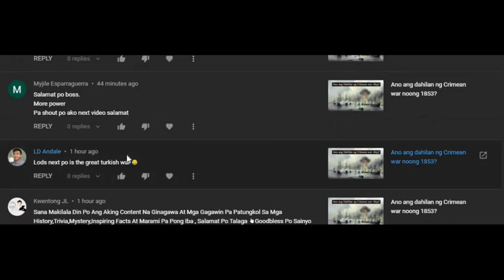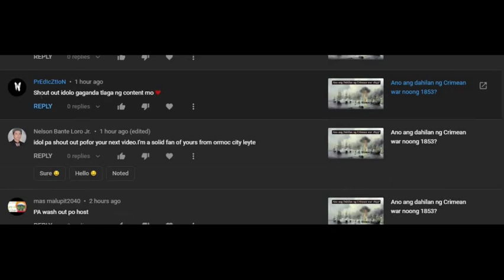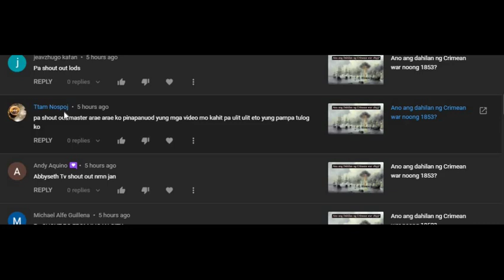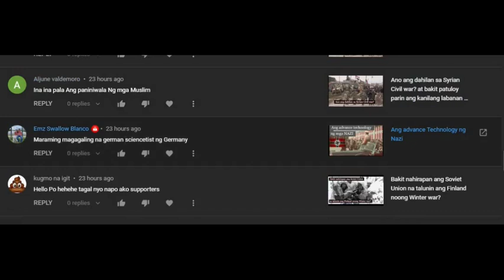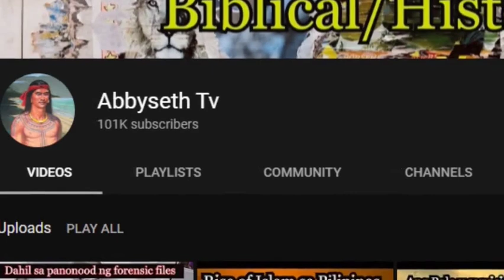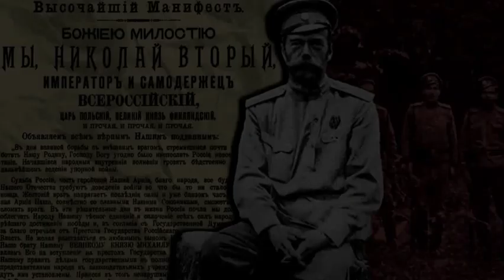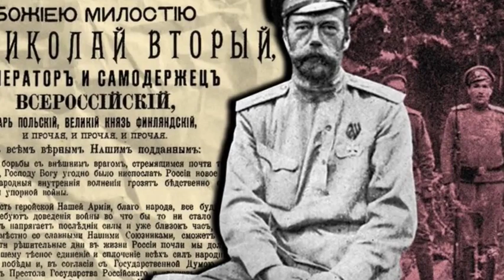Bakit ba tumagal ng Ilang taon ang Crimean war? Crimean war part 2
Ang kwentong eto ay tungkol sa kung Bakit ba tumagal ng Ilang taon ang Crimean war? Crimean war part 2
 Ang tuluyang pang suko ng Russian Empire sa Crimean war laban sa Franc. Britanya at Ottoman Empire